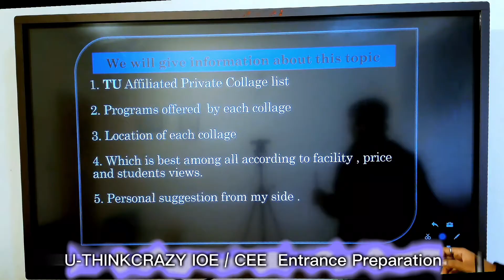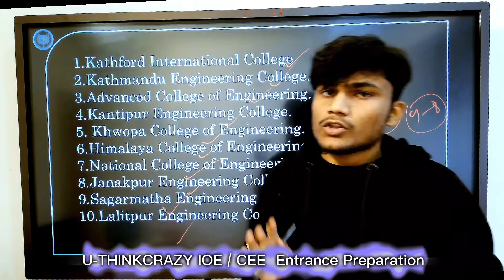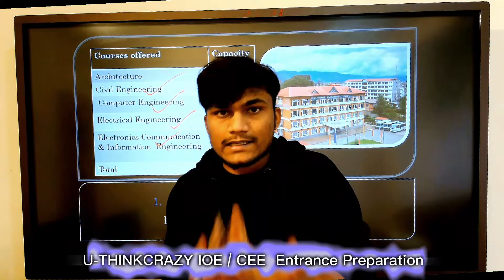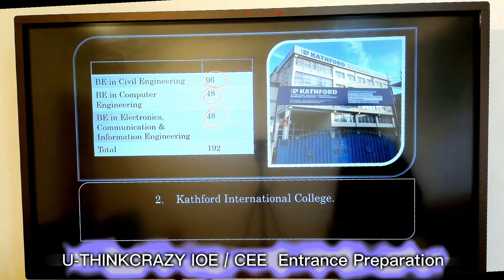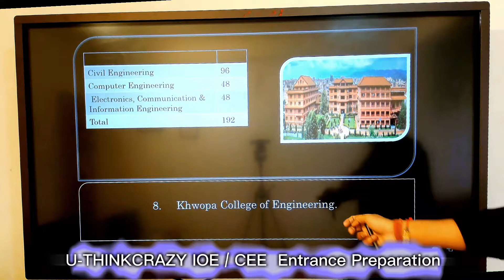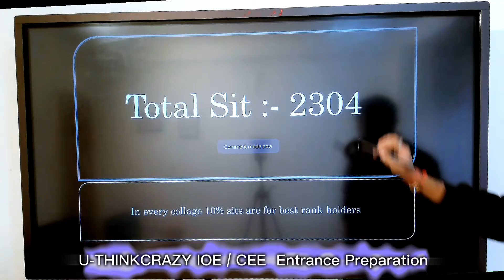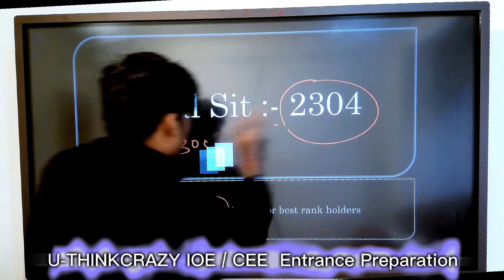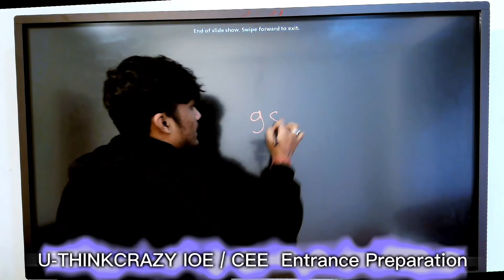TU affiliated Private Best colleges in Nepal || IOE every College list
Tu affiliated Private colleges of nepal 🇳🇵
Best IOE Entrance Preparation U-THINKCRAZY.

Video is related to This topic:
About entrance result to priority form filling | Admission list / priority list | priority form fee

Technique of filling Priority form

cut-off ranks of pulchowk campus cutup rank of pulchowk joe admission process. how to apply for priority form
priority form filling process
cut-off ranks of different colleges
cut-off rnaks of pulchowk campus cut-off ranks of thapathali campus
ioe cutoff ranks
how to fill up priority form??
this is about filling up priority form of pulchowk campus. based on this

top 10 engineering colleges in nepal-best engineering college in nepal

Top 10 Engineering College in Nepal | List of Engineering Collage in Nepal |
Pulchowk engineering college

Thapathali engineering college Western regional engineering college

Eastern regional engineering college

Rampur engineering college

Kathmandu university (school of engineering) Pokhara engineering collage

Pokhara university (school of engineering)

Khopa engineering college

Kathmandu engineering college

Advance college of engineering and management